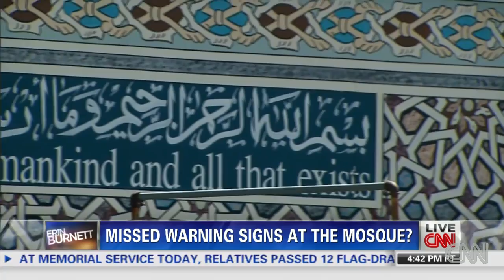Tsarnaevs' mosque: Radicals are not welcomed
A mosque that the Tsarnaev brothers occasionally attended is now being accused of being a haven for extremists. For more CNN videos, visit our